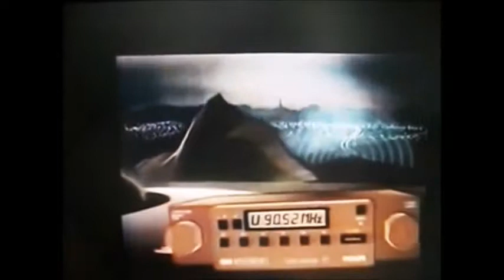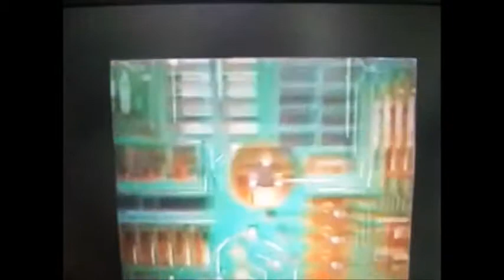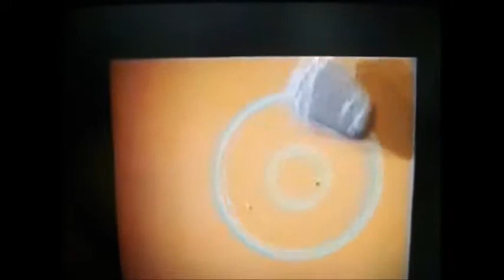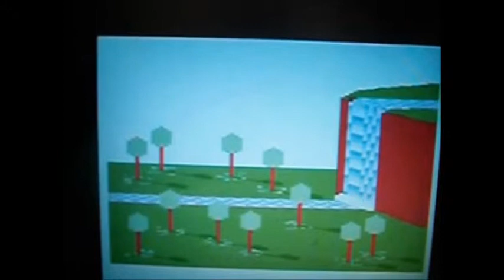DIGITAL EMOTION - Go Go Yellow Screen